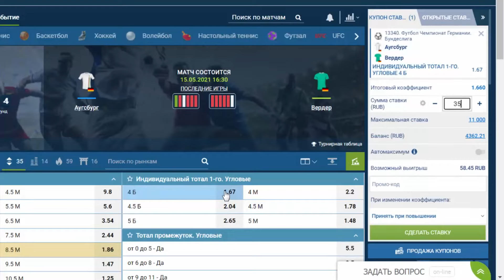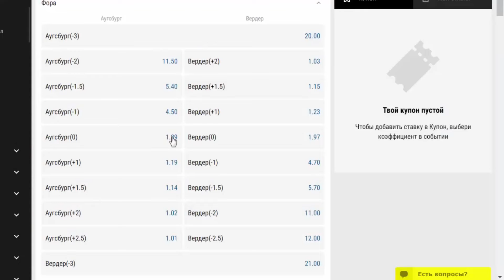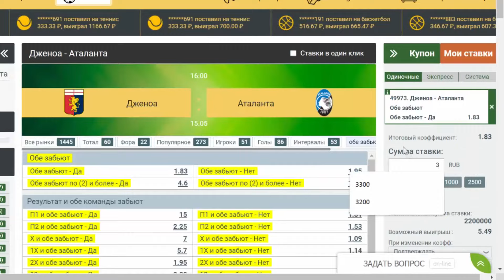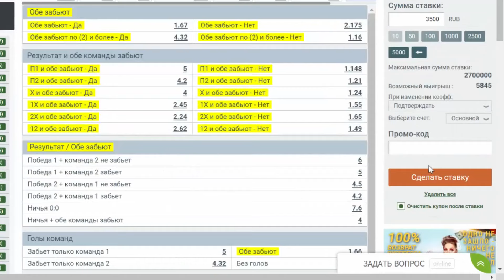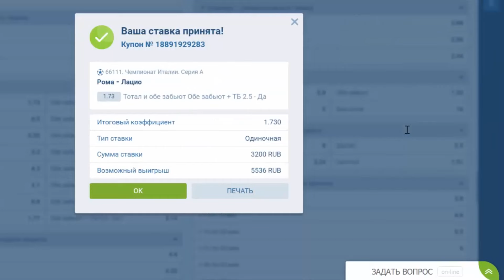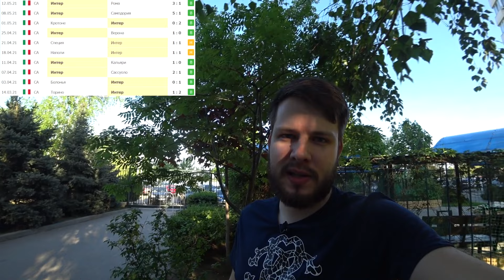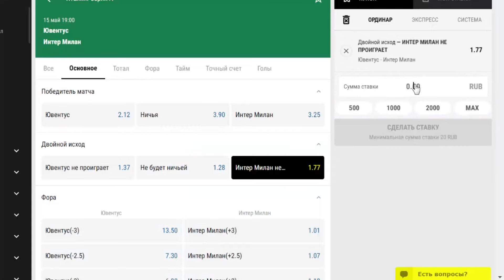СТАВКА 60 000 РУБЛЕЙ! ЮВЕНТУС - ИНТЕР / РОМА - ЛАЦИО ПРОГНОЗ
Экспресс Олега Соловьева на Бундеслига и Серия А!
Прогноз и бесплатная ставка от Олега Соловьева на матчи Чемпионата Италии по футболу Ювентус - Интер (дерби Италии) / Рома - Лацио (римское дерби) / Дженоа - Аталанта / Специя - Торино, на матч Чемпионата Германии по футболу Аугсбург - Вердер.